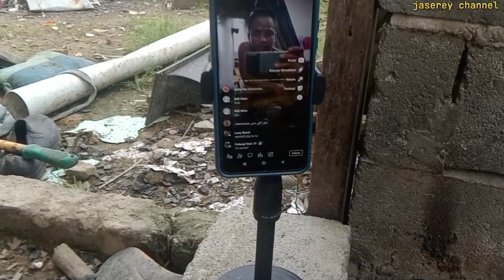Santai petang² || Sambil BBQ Bersama family....